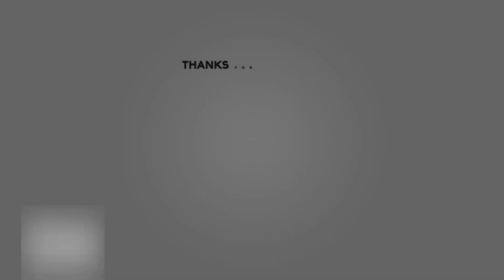FT: Celtic 0-3 Real Madrid | Vini Jr, Modrić and Hazard Scored | Champions League | HIGHLIGHTS